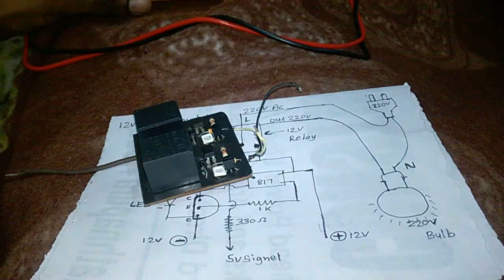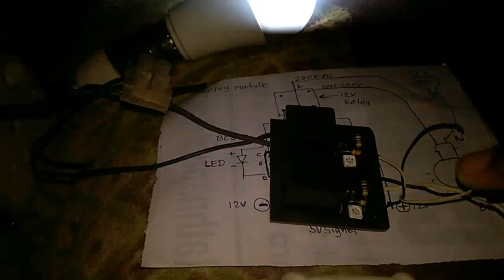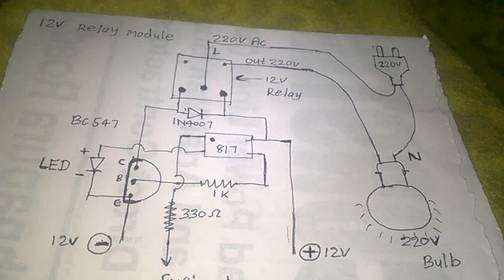How to make Relay Module at home | simple relay module project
About video:
 In this video, I'll show how to make 12v Relay module at home

Im make Electronic circuit and usefull project.full deatails included👊👊

About circuit :👇
 Relay module is an electrical switch that is operated by an electromagnet. The electromagnet is activated by a separate low-power signal from a micro controller. When activated, the electromagnet pulls to either open or close an electrical circuit.
Dc12v input controll power to switch 220v Ac any accessory. 220v light flasher, emergency light, protection circuit, remote circuit, timer circuit

Parts List

12v or 5v Relay
Bc547 transistor
Pc817 optocuppler
1k resister
330 ohm resistor
1N4007 diode
Led 3mm or smd

More deatails :
Can use this circuit 12v and 5v Relay module chenge relay.
Im soldering circuit dotboard, perfect complete circut boad im add Xray sheet in dotboard.
Relay module apply to arduino project & any light flasher thank you 👊